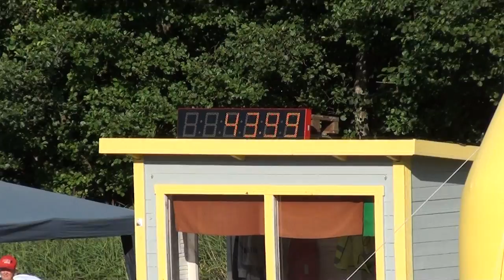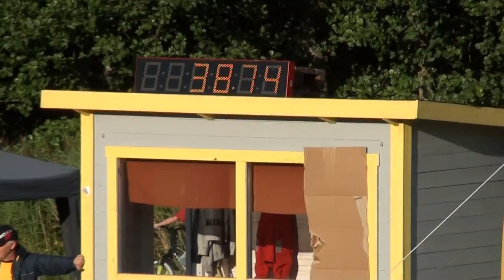NM-TimeTrial-2012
BMX, Nordiska NM-2012, Kungsbacka, 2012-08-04, Time-trial